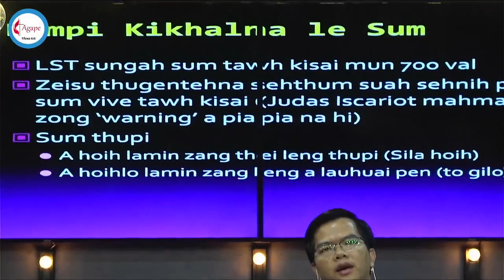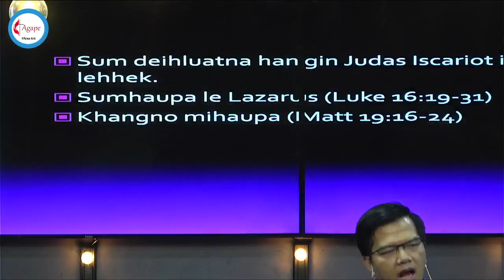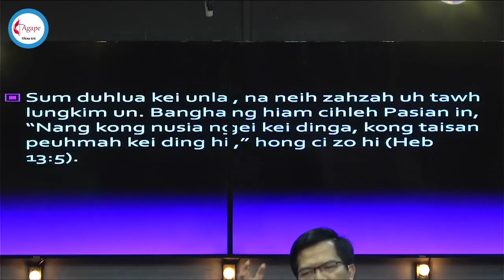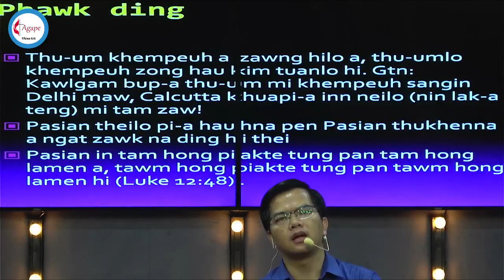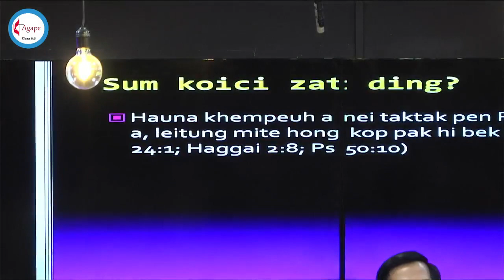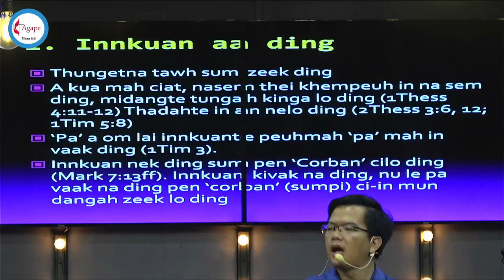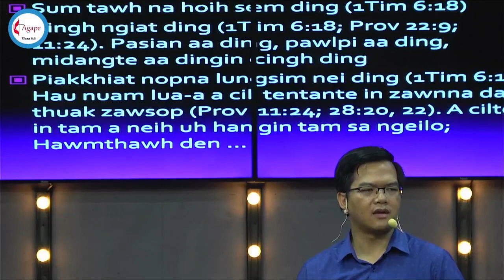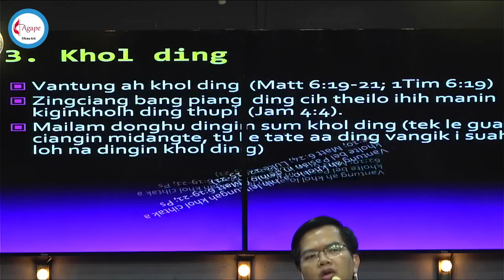Dɪsᴄɪᴘʟᴇsʜɪᴘ& DISCIPLINE_Sᴇᴍɪɴᴀʀ Wɪᴛʜ Rᴇᴠ_LɪᴀɴMᴜᴀɴKɪᴍ_ᴘʜᴅ _Day_2__Part2